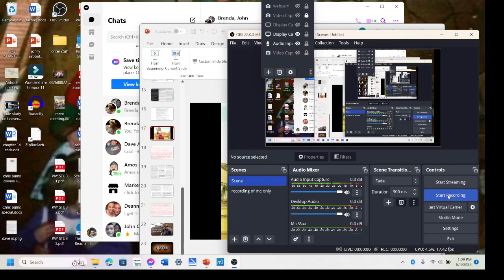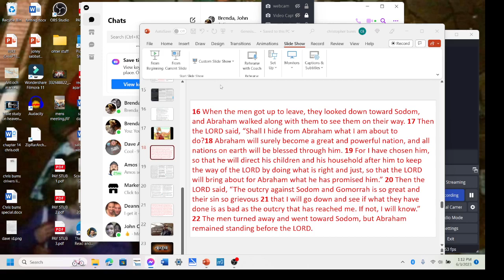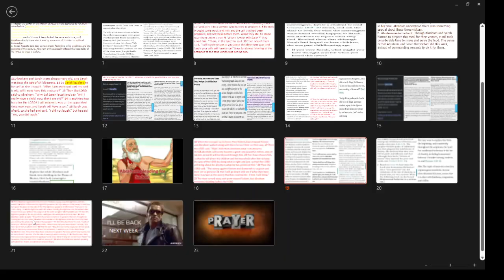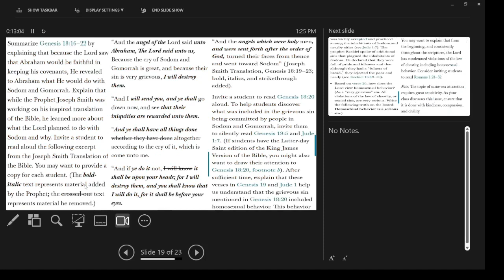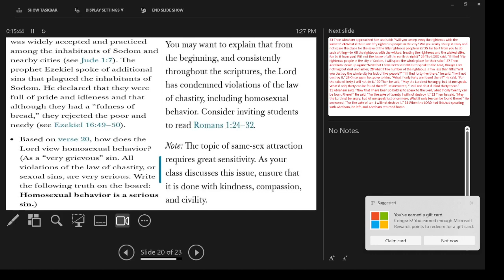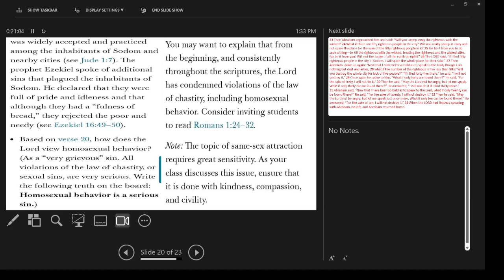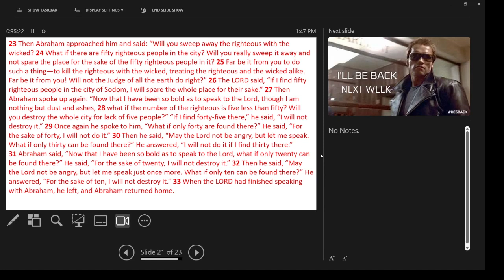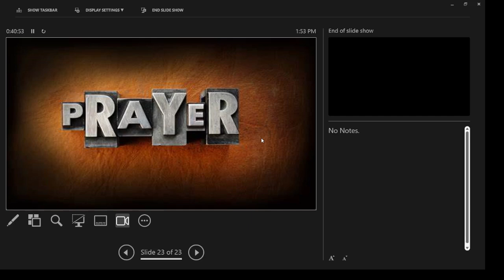Genesis 18 part 2